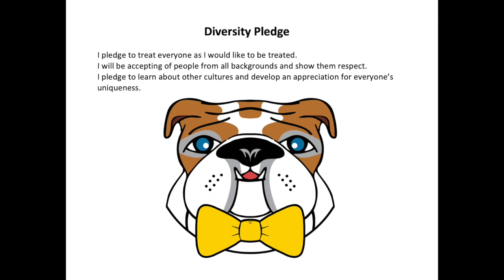April 7 Morning Announcements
This video is about April 7 Morning Announcements